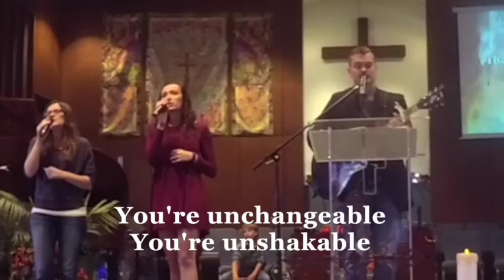All Tangled Up, Dawg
We get all tangled up... Tangled up in our worry. Tripping over our own mistakes. Tethered to the shame of our past. We're running around in circles and not getting anywhere. Is there a way to unwind this mess when we can no longer rewind to a better time?
The election is finally over... but our nation is still divided. There is still upheaval everywhere you look. What is true for America may be true in your own life? Confusion. Uncertainty. Disappointment. Today's message will help us find peace in these troubling times. Times when we're all tangled up.